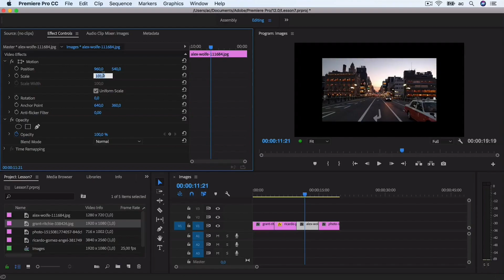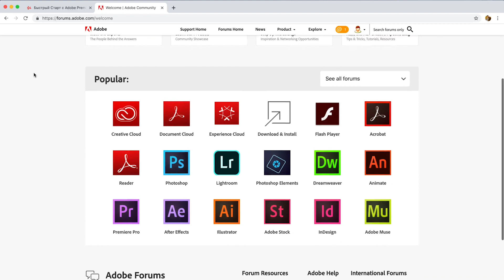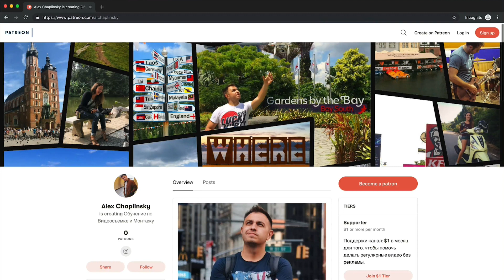Монтаж в Premiere за 4 Часа. 50% Скидка на Курс по Premiere Pro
Данный курс рассчитан как на абсолютных новичков, так и на тех кто уже имеет какой-то опыт работы в Adobe Premiere Pro. В нем мы подробно пройдемся по интерфейсу приложения, разберем функции и возможности каждого окна, в котором будем работать. Затем пошагово пройдем все стадии работы в Premiere от импорта файлов и организации проекта до экспорта готового ролика. Попутно мы рассмотрим такие темы, как инструменты и техники монтажа, работа со звуком, работа с графикой, анимации, цветокоррекция и color grading, создание титров. Так что думаю, те, кто уже знаком с Premiere Pro тоже найдут для себя много интересного в этом курсе.